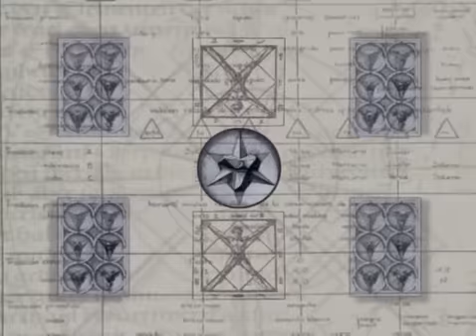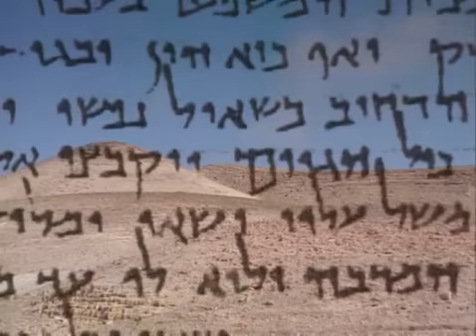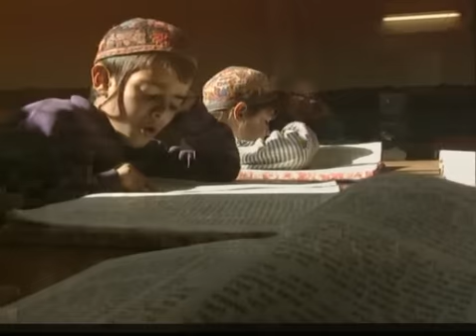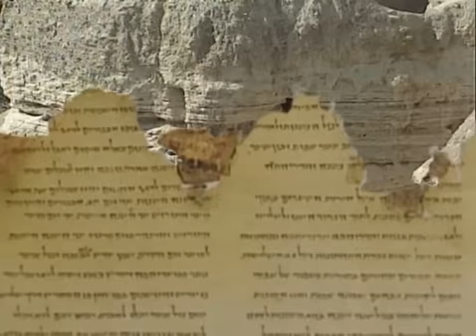La Otra Realidad.Episodio 9: Jesús, el gran desconocido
Episodio 9 del programa dirigido por Fernando Jiménez del Oso dedicado a la figura de Jesucristo